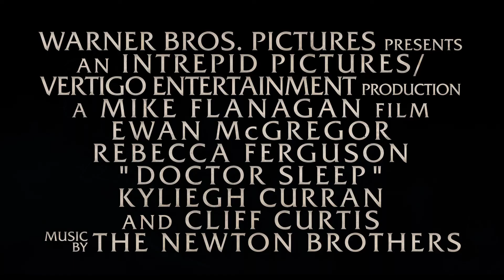Phim "Doctor Sleep" Final Trailer | KC 08.11.2019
Nhiều năm sau sự kiện xảy ra trong "The Shining", Dan Torrence giờ đây đã trưởng thành. Anh gặp một cô gái cũng có sức mạnh giống mình và cố gắng bảo vệ cô ấy khỏi một giáo phái có tên là The True Knot.